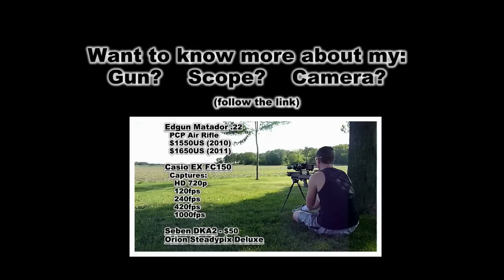Chipmunk Pest Control] (June 25, 2011)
New location - New task...removing as many chipmunks as possible from this property.  The land owner was frustrated with the damage done due to the rodents' swelling numbers.  She wanted them gone, but did not want to use poison to do it.  This video is educational - showing a fast and humane method of dispatching overpopulated chipmunks.  Using an air rifle, as opposed to poisons, is better for the environment, human health, and causes far less pain to these animals.  And while live-trapping and relocation is a sensible option for large animals, it simply is not effective for removing massive numbers of small animals.

The slow-motion camera I use to film the shots through the scope is the Casio EX-FC150.  That camera is no longer made, but you can buy its successor (which is actually a better camera than the one I use) here:

The Exact same Hawke Scope that I use in this video (Sidewinder TAC 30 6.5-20x) can be found here: